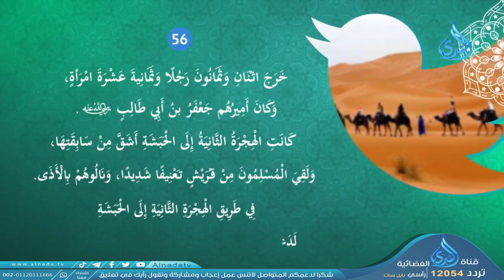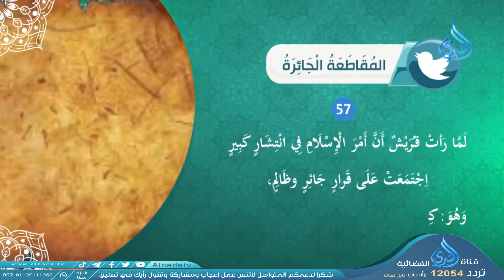الـهجرة الثانية إلى الحبشة | السيرة النبوية فى تغريدات | التغريدة 14